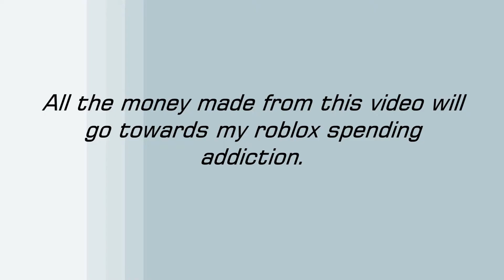How to get rich in Bloxburg